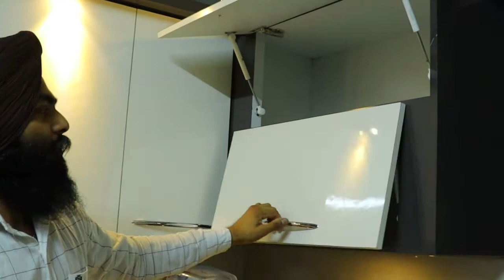how to make modular kitchen/fancy kitchen/installation baskit etc. Guru interior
HI,
             Is channel Par Aapko Har Parkar Ke Room Ke Design